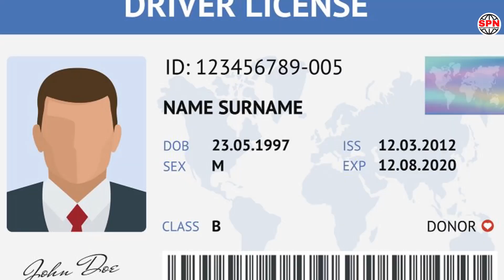TABIA INAYOCHELEWESHA WENGI KUFANIKIWA | Kalungu Psychomotive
Jifunze tabia hii maarufu kwa watu waliotabiriwa kuendelea kupata matokeo mabaya kwenye maisha mpaka watakapoamua kuiacha na kubadilika.
Tuandikie kwenye comments nini umejifunza katika somo hili na kama kuna mifano inayoendana na somo hili tafadhali tushirikishe na sisi tujifunze toka kwako, Each One Teach One! Karibu sana.
WASILIANA NA KALUNGU:
Stress Counsellor & Career consultant
VOICE-OVER WEBSITE 👇🏽
JIUNGE NA GROUP LETU LA VITABU (BURE):
Moja kwa moja bonyeza Link hii:
KUPATA MATANGAZO:
- Kuweka tangazo lako kwenye channel hii.
- Unahitaji Voice-over (English & Swahili).